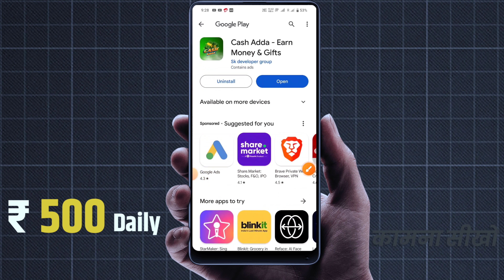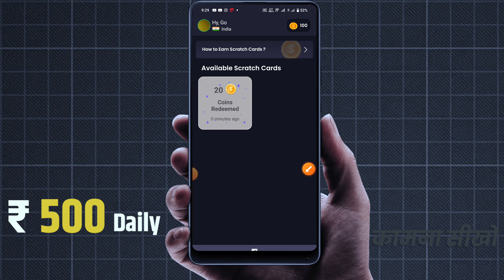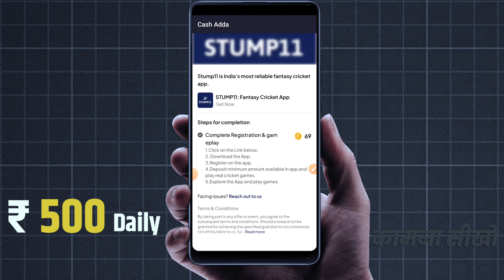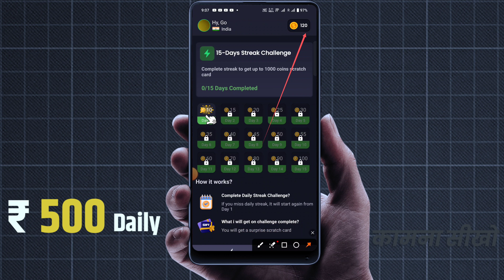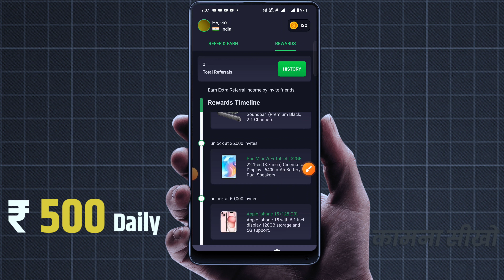बिना पैसे लगाए सिर्फ़ 15 मिनट में इस App से कमाए ₹570 | 2024 Best Earning App By Osm Wap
Title: बिना पैसे लगाए सिर्फ़ 15 मिनट में इस App से कमाए ₹570 | 2024 Best Earning App By Osm Wap

Description: जानिए कैसे आप बिना किसी निवेश के सिर्फ़ 15 मिनट में इस ऐप से ₹570 कमा सकते हैं। इस वीडियो में हम Osm Wap के 2024 के सबसे अच्छे पैसे कमाने वाले ऐप के बारे में बताएंगे। अभी डाउनलोड करें और कमाई शुरू करें

online earning,
online income
earning app,
online earning
investment app
active rahul
earning application
income
earning apps
earning app
active rahul
online income
earn money
erring app